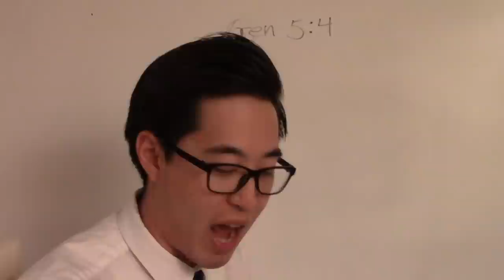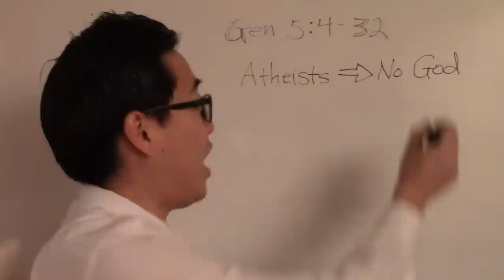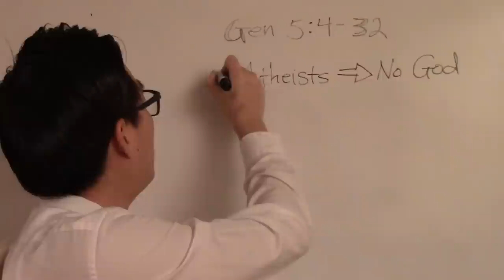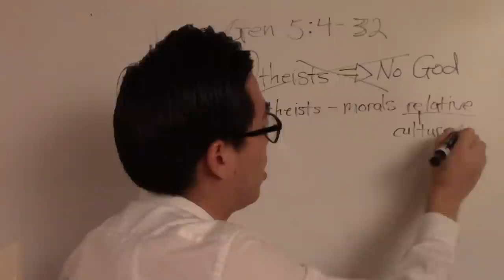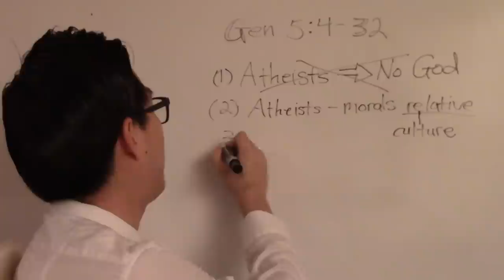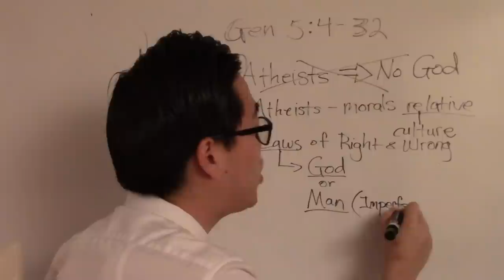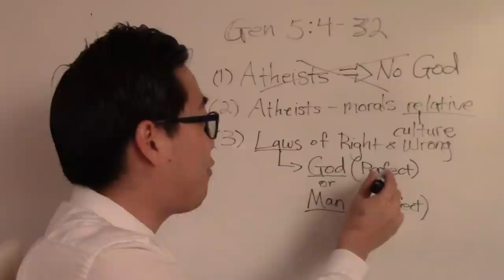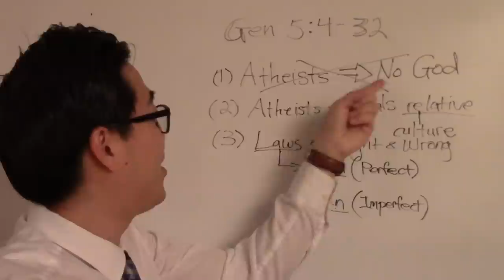Who Did Adam's Children Marry? Incest Problem - Dr. Gene Kim